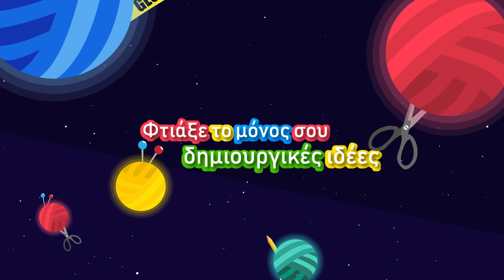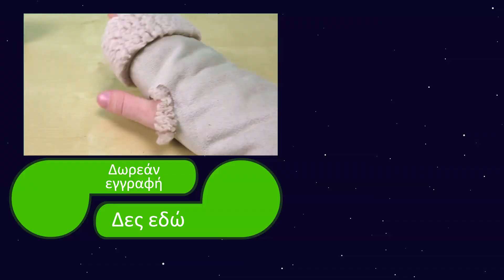Μαθήματα ραπτικής. Ράβουμε γάντια. Τέλεια κι εύκολη ιδέα για δώρο.